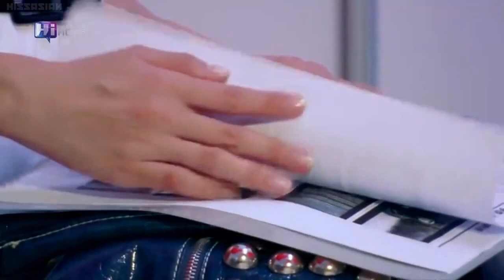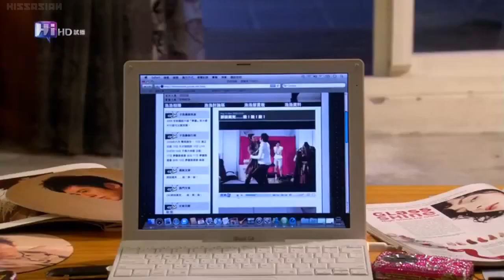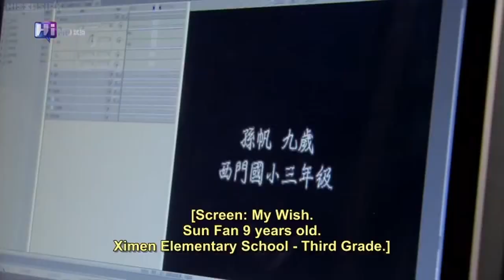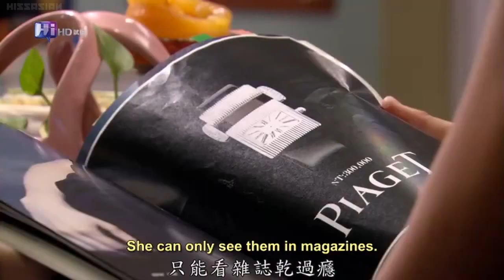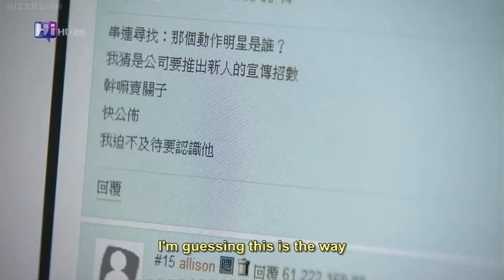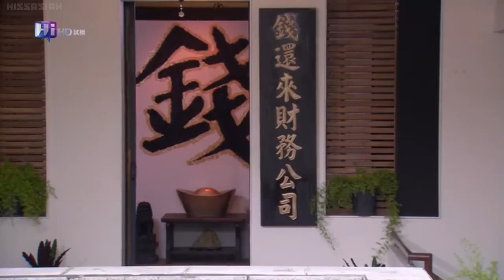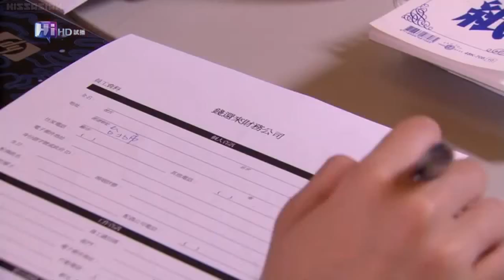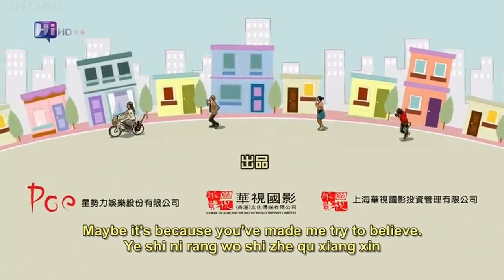星光下的童話 Because Of You 2010 EP2 电视片 台湾